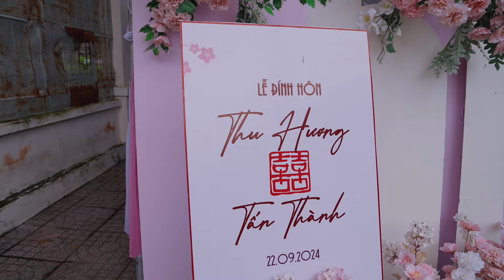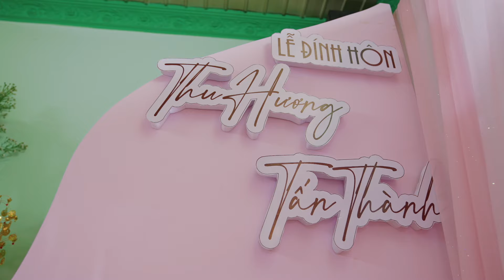Phim đính hôn Tấn Thành & Thu Hương | 22.09.2024